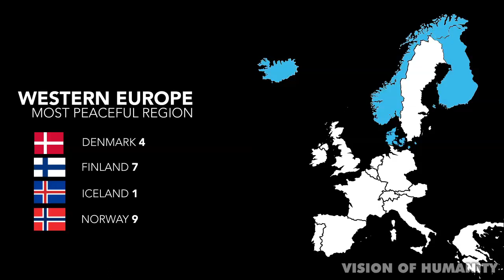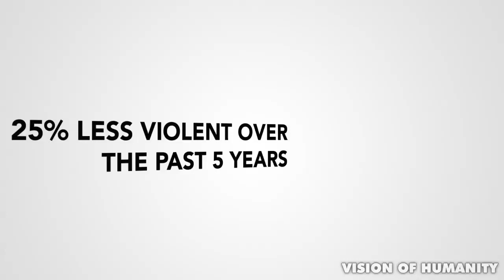Global Peace Index 2011 Results & Findings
Results and findings of the Global Peace Index 2011 by the Institute for Economics and Peace.
For the 3rd year running, the world was found to be less peaceful. Find out what drove the decline.